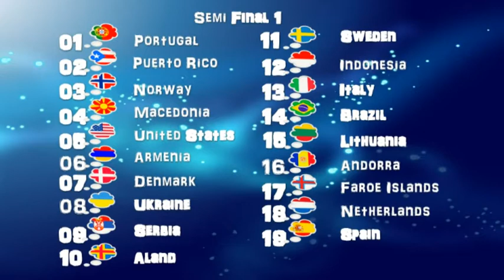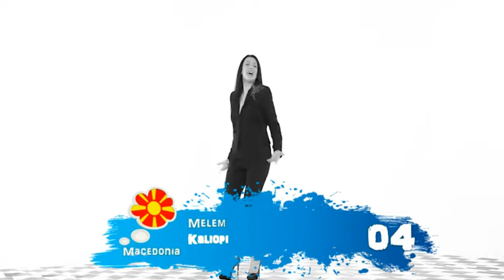Songs Of The World 24 Semi Final 1